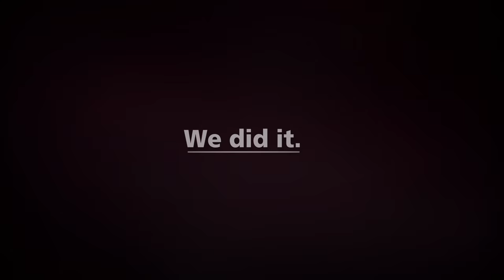Pattysleg.com UPDATE - and now I can do that...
Note from Patty:

“You can’t help everyone but everyone can help someone.”

Ronald Regan

This is probably the most profound quote I have heard since the advent of this crowd funding campaign by my amazing neighbours Rebecca and Dave.

I am utterly flabbergasted at the response from family, friends and especially strangers in their desire to see me fulfill my dream of walking again.  Not only did you all meet the goal but you EXCEEDED it!!

I feel like this recurring nightmare I have been stuck in for the last nine years will be making its last appearance and that I can FINALLY wake up and feel whole.  It is because of ALL OF YOU that I feel a rebirth of myself taking shape.

It is important for me to share with you the next steps in my journey, as absolutely NONE of it would be possible without any of you.

I am in the process of getting a final quote for a leg that will allow me to do 93% of what I was able to do prior to my amputation.  Once all that has been approved I will come in for a casting and then fitting of the socket to which my C-Leg will be attached.  I will then be subject to SERIOUS physio and occupational therapy to get me well adapted to walking with a definitive leg.

I know it will be a tough road ahead of me but I can say this is one challenge I gladly welcome and the end result is my ultimate dream come true…TO WALK.

There will NEVER be words to express just how incredibly grateful I am to everyone for literally changing the course of not only MY life but for the life of my family.  They too finally get to be free and walk alongside me…holding my hand.

Please do me the honour of holding yours as well…XOXO